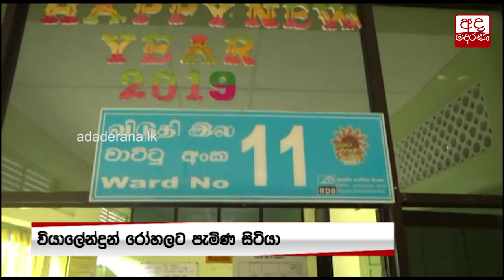මඩකළපුවේ සිද්ධියට වියාලේන්ද්‍රන් ඇතුළු 4කට නොතීසි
MP Viyalendran and three others issued notice over Batticaloa unrest